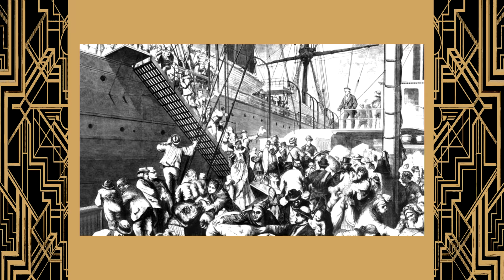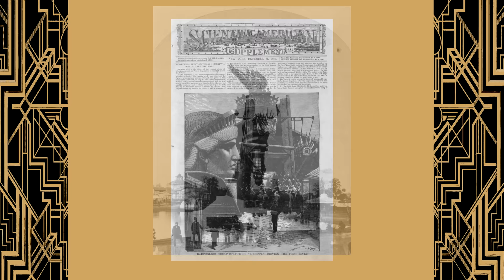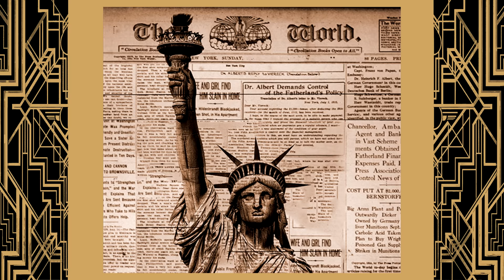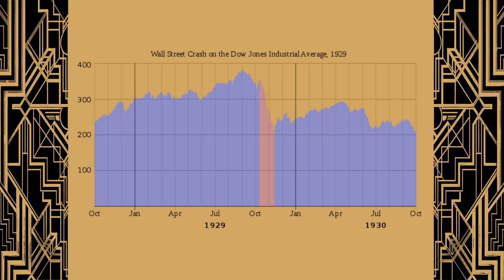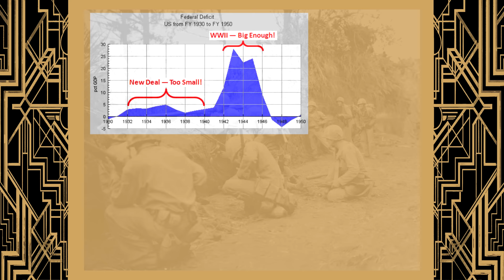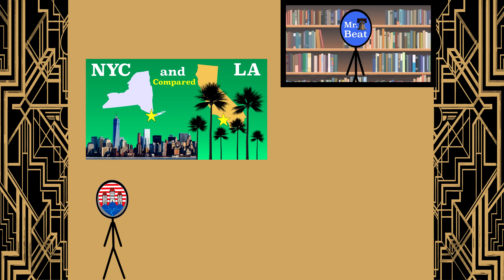History of New York City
The drawn maps (by me not the pictures of actual ones) of early New York City I show in the video aren't an exact approximations to the real maps but an artistic representation of how it could have looked like.

1:44 Reprint of 1685 which is not a completely correct representation of the situation at the time. The border with New England had been adjusted to 50 miles (80 km) west of the Fresh River, while the Lange Eylandt towns west of Oyster Bay were under Dutch jurisdiction.

1:52 There was one close call with the natives when the Pavonia Massacre occurred and the Algonquian tribes joined the tribes already fighting the dutch. This however resulted in a Native American defeat after the Dutch sen reinforcements to the city.

1:59 I am calling it a city here however it was still quite small as the entire colony of new Netherlands (including New Amsterdam) had only about 8000 inhabitants,

2:03 Not all of those Africans where slaves by the time of British occupation (small population was free), however how many where free I was unable to find.

2:50 There was a period at the turn of the century that the slave population may have numbered up to 40% (number still very much debated) of the cities population however this changed after the enlightenment era, coming back down to 20%.

4:24 Including freed African Americans by the British during the war, which where technically suppose to be given back to their American owners.

8:00 Named as such because it was signed under a buttonwood tree.

8:02 First attempt in New York City I don't know if it was the first attempt in the whole country.

10:17 Ticker tape is a thin peace of paper holding the information of changing stock prices. Today its mostly confetti that is thrown out on to the parade and not ticker tape.

11:02 Beating out London.

11:16 Speakeasies where illegal/hidden bars that would sell alcohol during the prohibition era.

11:25 It can be argued that the great depression started prior to Black Tuesday in the farming sector and then other areas and the stock market was just an effect of all these other problems.

11:40 To be fare large amounts of anti immigration laws started before the great depression. Spoored up nationalism during and after the great war fueled anti immigrant sentiment. However there where laws extending this immigration block during the great depression as well and that's why I mentioned it.

Martin Fernandez
"The building on the right at 11:59 is not Rockefeller Center it's 500 Fifth Ave. Rockefeller Center is not in the picture."

I am sorry I wasn’t able to cover everything in the history of New York City specially the more recent stuff like the 2008 crash or 9/11 but due to time I can’t possibly cover everything and I recommend going to pick up a book in your local library if you want to know more.